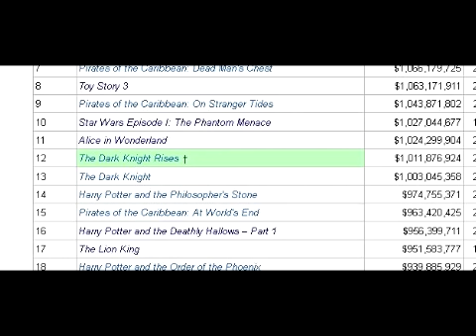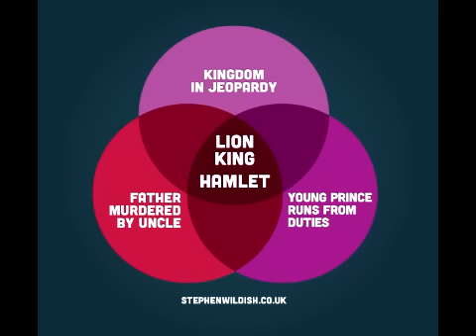One thing about The Lion King I've never understood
The fans doth give credit too much, methinks.